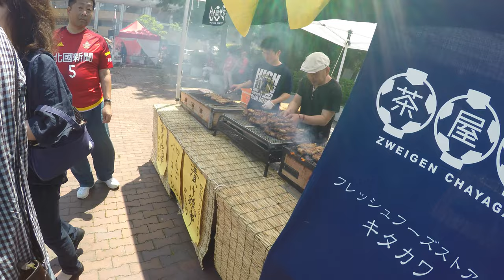Tokyo Verdy Kanazawa may 2016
Поездка в Канадзава. Посмотрели матч Tokyo Verdy и местной команды.